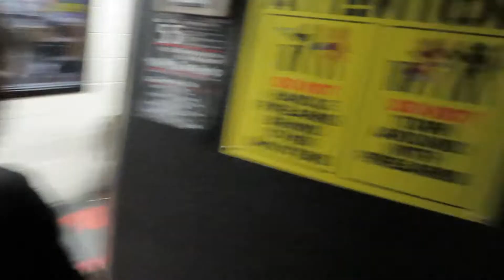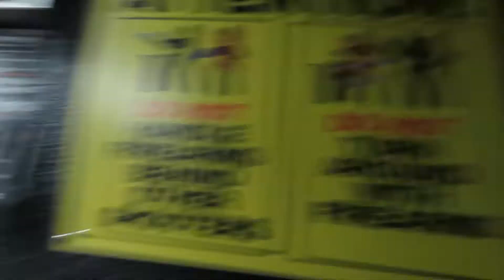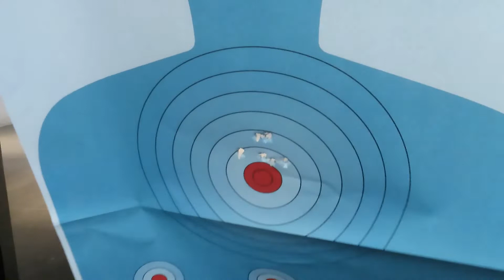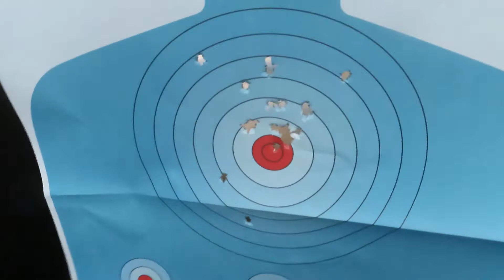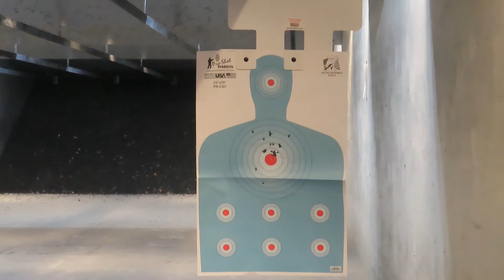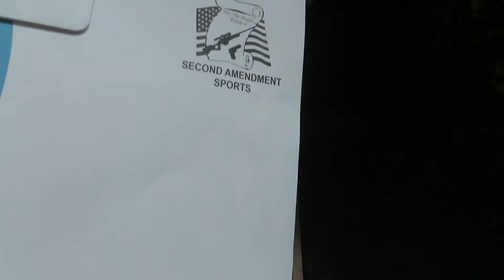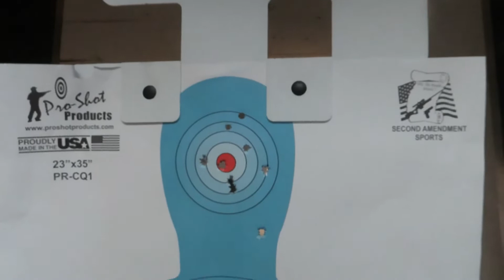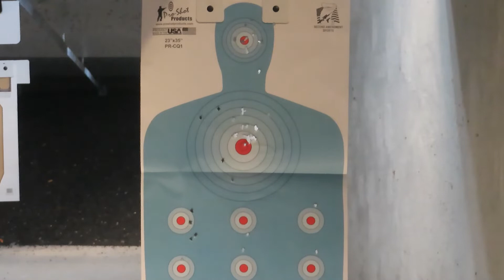TAURUS G3C INDOOR RANGE FIRST TIME 😱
Wats good yall back with another video for you guys this time Ya boy finally went to an indoor range and i brought my mother along to don't forget to LIKE & SUBSCRIBE we on the road to 1k lets get there!